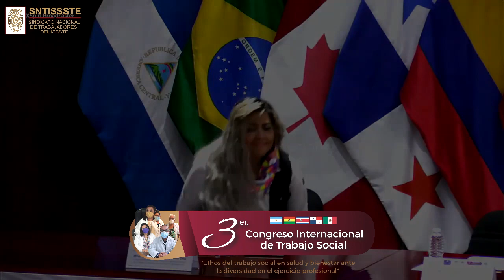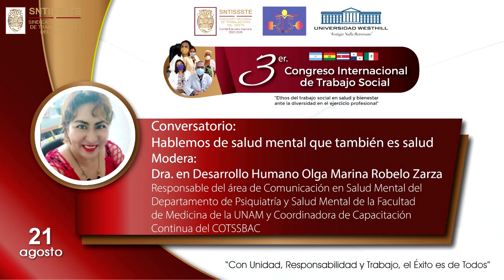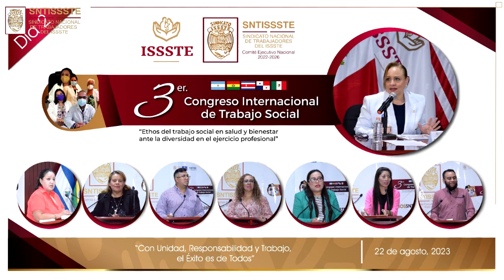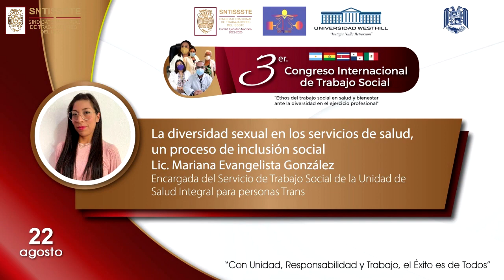Video- Collage 3er Congreso Internacional de Trabajo Social